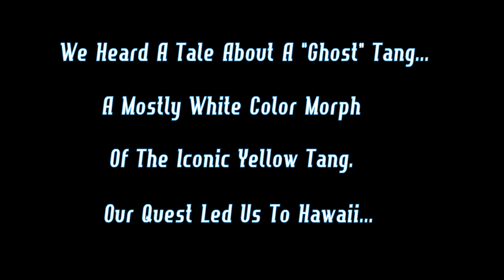Just Chillin 04 The Quest For The Ghost Tang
This new video features a rare white color morph of the iconic Yellow Tang from Hawaii. The video starts with a quick review of many different tangs (or surgeonfish) found in Hawaii before revealing this wonder for all to see!
 Surgeonfish mainly feed on algae, so you can see them in the wild grazing on the rocks and reef structure. They are called surgeons because of the knife-like scalpels located in front of their tails.